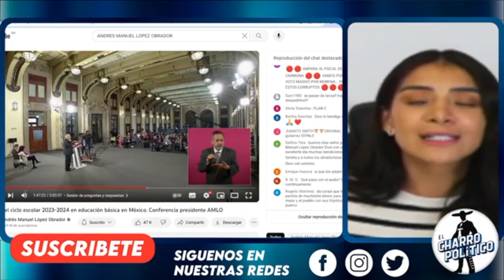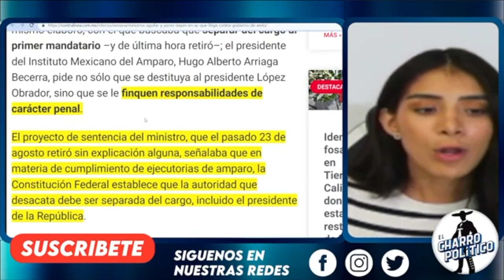TIENEN MANSIÓN DORADA! EL PUEBLO SE LEVANTA VS ELLOS